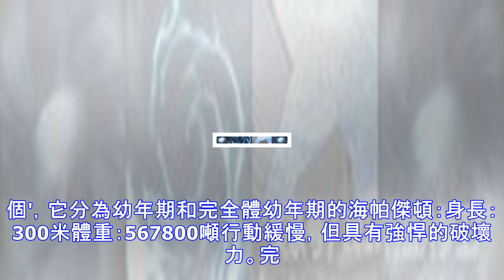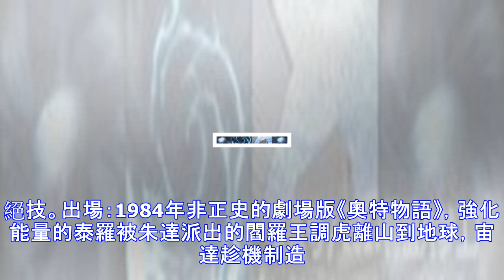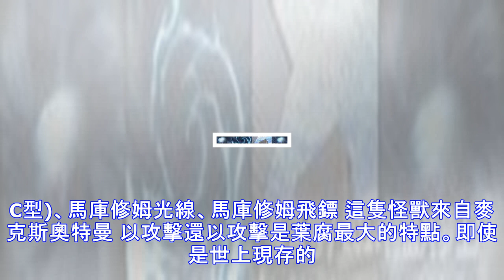奧特曼之那些年開了掛的怪獸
top1,海帕傑頓傑頓有許多種類，出現在許多奧特曼中，並且每次出現都是一場惡戰。海帕傑頓是這些傑頓中最厲害的一個'，它分為幼年期和完全體幼年期的海帕傑頓：身長：300米體重：567800噸行動緩慢，但具有強悍的破壞力。完全體身高：60米體重：60000噸擁有可以抵擋一切攻擊的超級屏障與瞬間移動，在奧特曼傳奇劇場版中不費吹灰之力擊敗了高斯，戴拿，賽羅。'後來還與三個奧特曼合體之後的撒加進行了惡戰。說明它的實力並不比撒加弱超多。TOP2 貫穿戴拿整個系列的最終BOSS索菲亞黑洞終於出現了.為了打敗TPC和戴拿奧特曼,這些有行星規模大小的球形生命體形成了巨大化的連體形狀,索菲亞本體隱藏於由時空能量組...